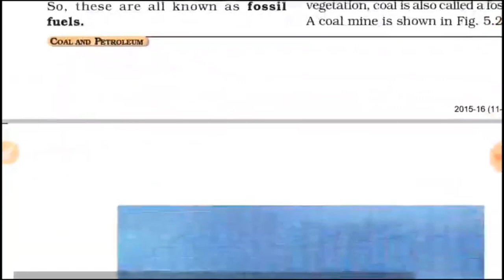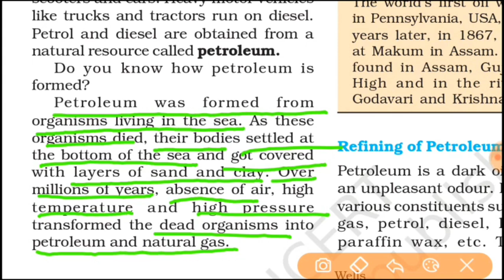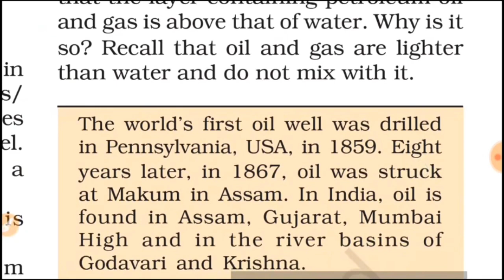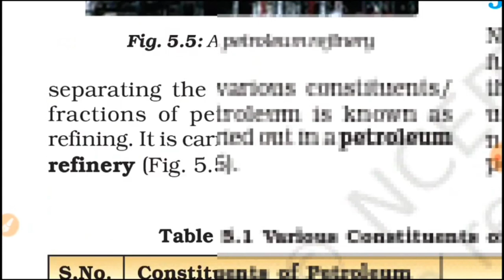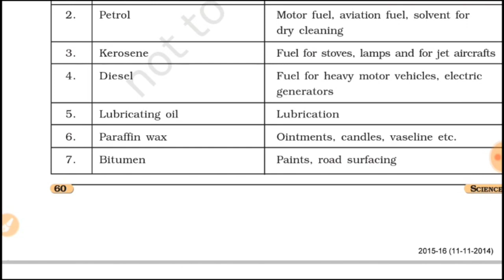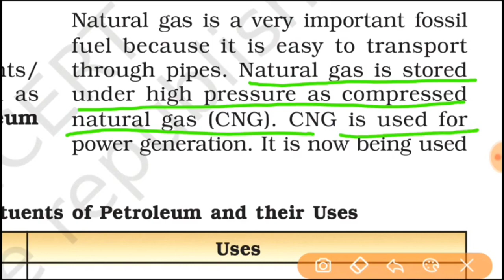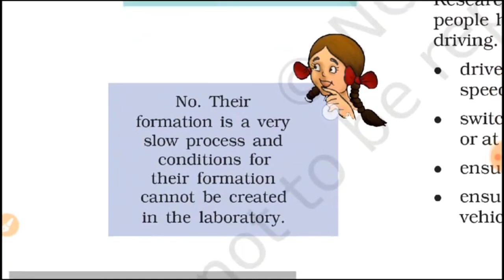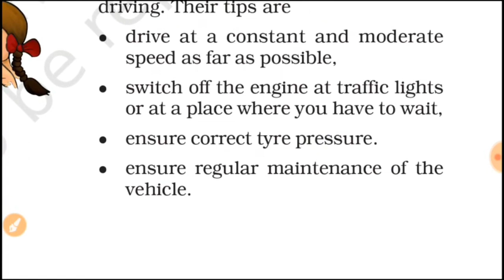8 sci l 5 p 2